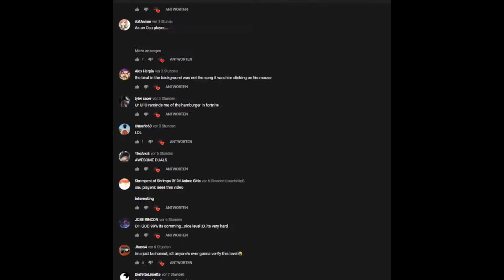Oh so ur video has a lot of viewers? Heart every comment.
TITLE: Oh so ur video has a lot of viewers? Heart every comment.

Gamig to the end. I hate and love R650_N for forcing me to do this. Because I was held at gunpoint. Let's goooooo.

▶ PC SPECS:
• SYSTEM: Windows 10 Home 64-bit Operating System
• PROCESSOR: IntelCore i7 10150U CPU (@1.80GHz Turbo: 4.90GHz)
• RAM: 16GB
• GRAPHICS CARD: NVIDIA MX 250 Graphics

▶ Software:
• Recording: OBS
• Editing: Sony Vegas Pro 17
• Graphical Design: Pixlr E

• Thumbnail made by: Me
• Profile Picture made by: Me
• Banner made by: Me

• Youtube: Exilium (You're already here though)

I thank you also for the support you guys have been giving me lately!